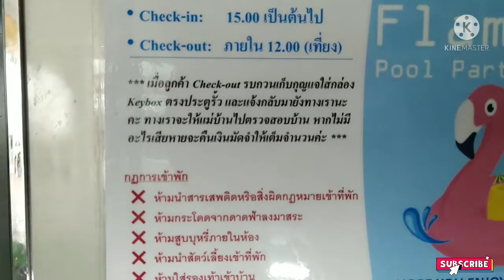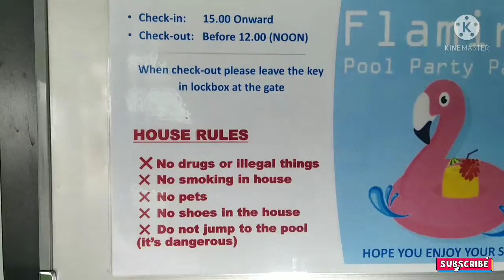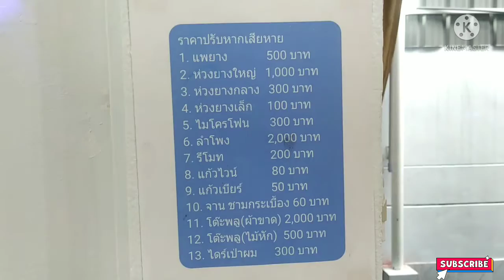บ้าน Flamingo Pool Villa. by mampoolvilla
mam pool villas with KU TOUR
Proudly present a very cozy pool villa  in the heart of beautiful city of PATTAYA. It surely with provide with a nice open kitchen with lots
 it HOT come and book and you will see why.!